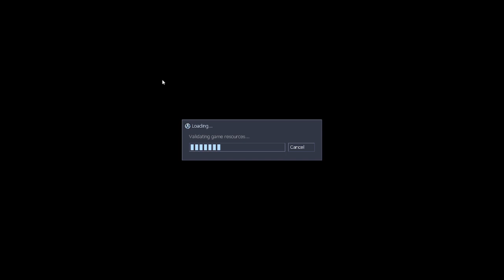SC'S Remilia Server - Black Mesa Nightmare in 2023